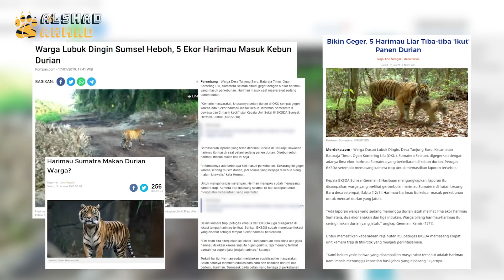HARIMAU SUKA MAKAN DURIAN ? KATA ORANG2 DI SUMATERA HARIMAU SUKA IKUT PANEN DURIAN DI KEBON DURIAN !